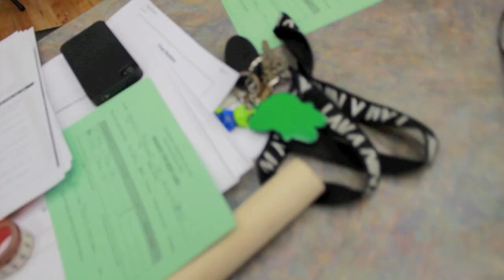Spring Awakening RCC 2011 Draft Trailer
RCC 2011 October 19-23 at Landis Theatre in Riverside, CA

Directed by Jodi Julian

This is just a rough draft of a trailer I wanna make with the cast to help
Promote the show. This video will be deleted soon. I just wanted to show them the power of a Mac and YouTube hahah. I play the part of Georg